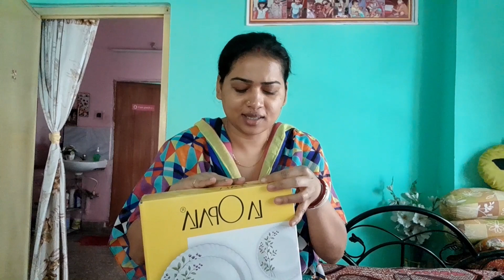অনেক অপেক্ষার পর বিবাহবার্ষিকী আর জন্মদিনের গিফট পেলাম বরের থেকে